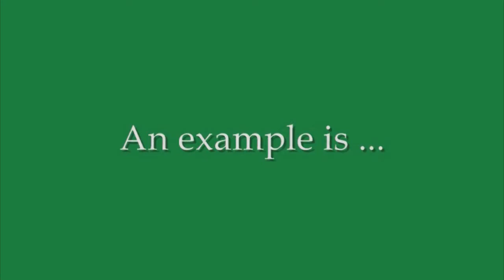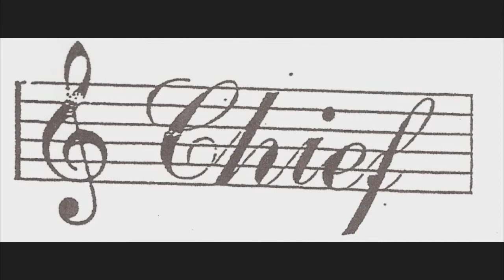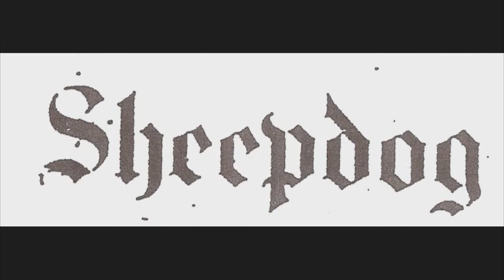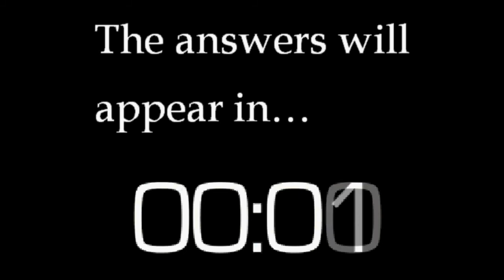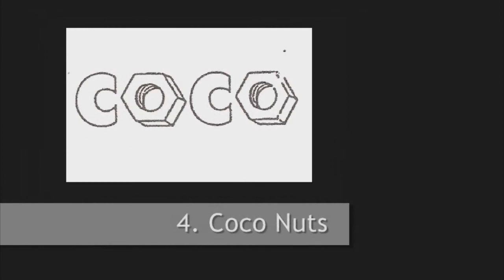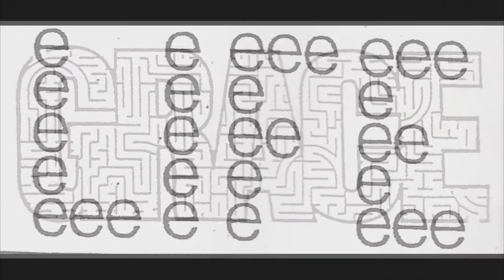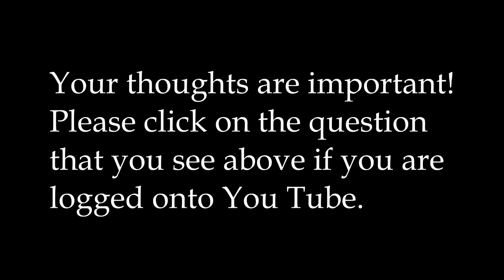Wacky Wordies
A video game to challenge your abstract thinking!